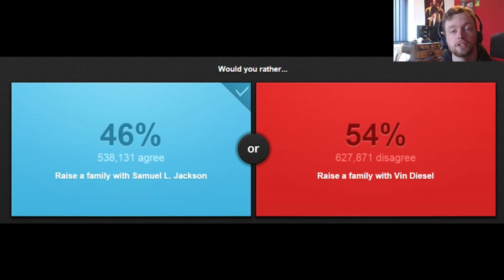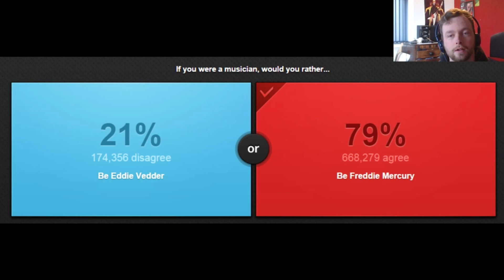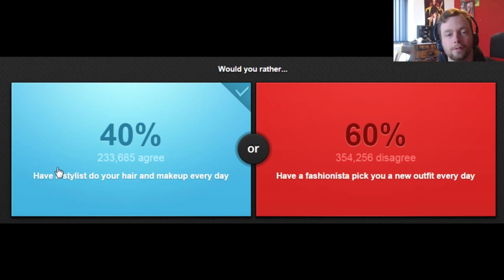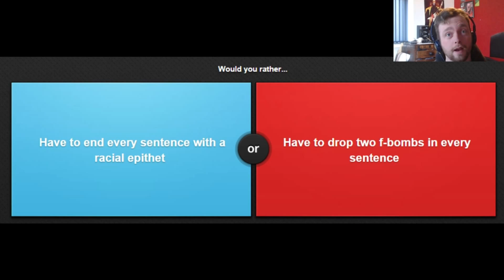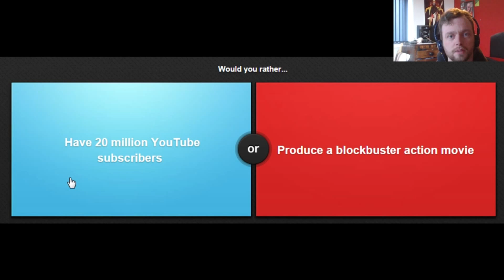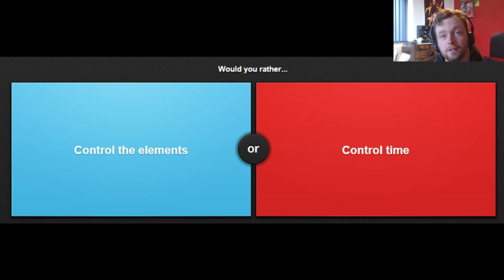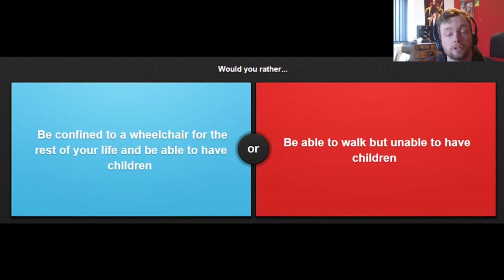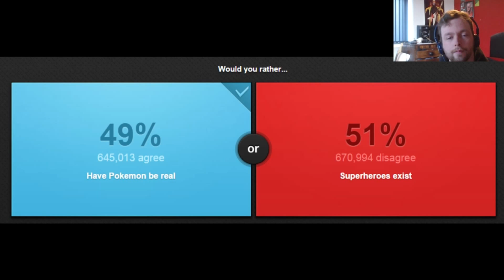MinkaroXIV Plays - Either #2 - Pokemon or Superheroes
Any comments, likes and subscriptions are all greatly appreciated.

Steam: MinkaroXIV

A huge thank you to ChillyD32 for the logo